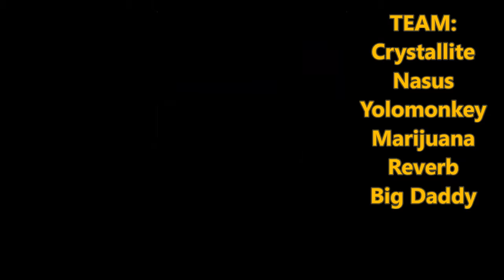Soul Silver Randomizer Episode 8: Dudley the Destroyer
Sorry it took so long, but here's another episode of the Soul Silver Randomizer!